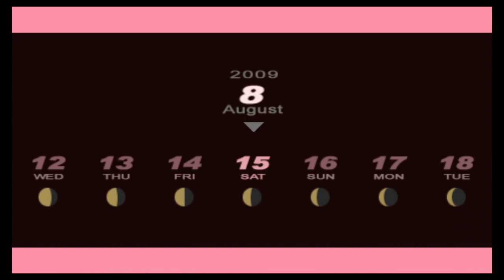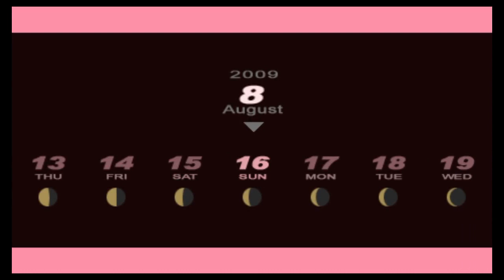【P3P】いにのペルソナ3 ポータブル 実況プレイ56【ハム子】